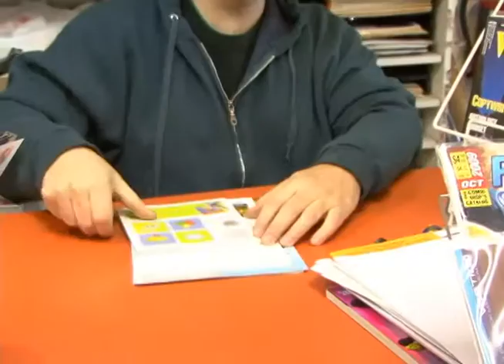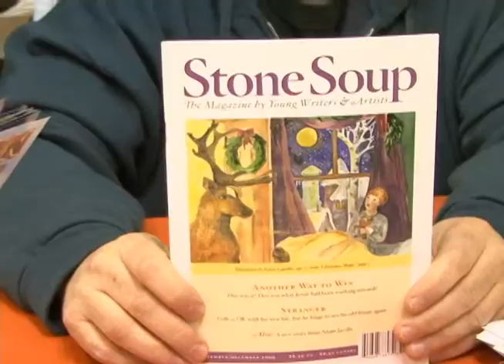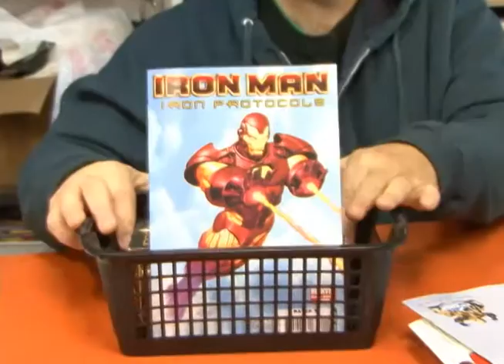Shipshape Weekly Comicbook Update 10.21.09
Comicbook Man previews comic books shipping for the week of October 21, 2009